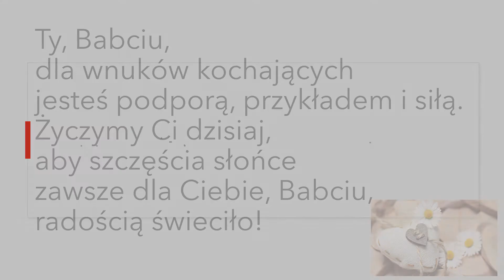Wszystkiego najlepszego dla Babci i Dziadka od Jakuba z klasy 5